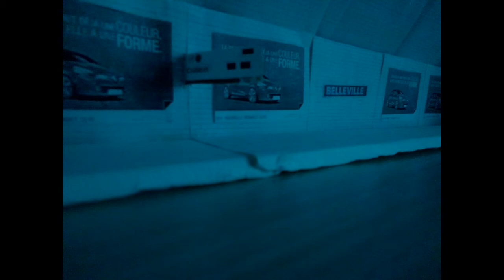Belleville - MP59 - Rames 6085 & 6088 (Ligne 11)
Croisement de MP59 de la ligne 11 à Belleville dans les 2 sens de circulation